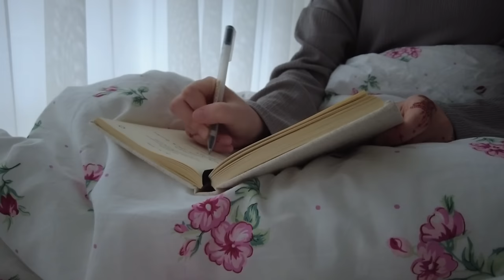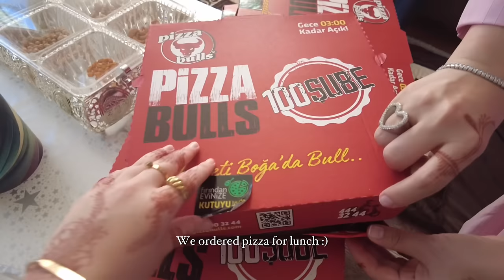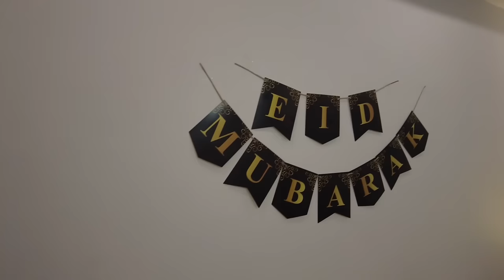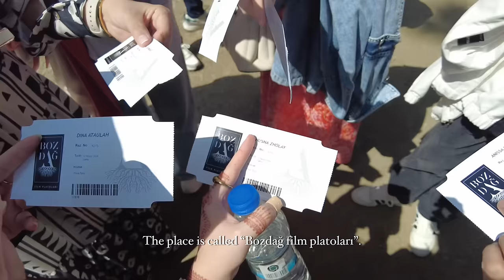Eid vlog 2024🌷| Eid breakfast, visitings, eid outfits, meeting Bala Hatun, eid in big families🕌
🎥Timestamps
00:00 - 00:31 Intro
00:32 - 08:26 Eid day one
08:27 - 13:01 Eid day two
13:02 - 19:31 Eid day three
19:32 - 19:47 Outro

🪴FAQ's
-I film my videos either with my camera which is the DJI Osmo pocket 2 or my phone which is the iPhone 13 pro max.

Ps: “So where are you going?” [At-Takwir: 26]